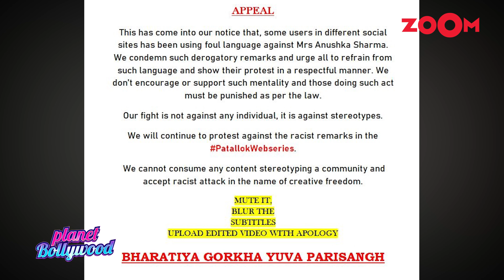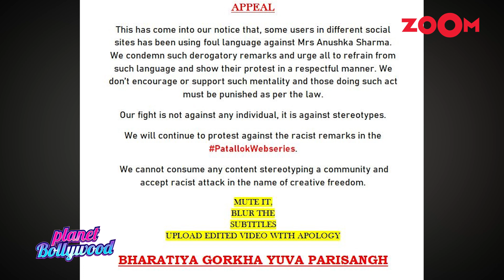Anushka Sharma receives legal notice for use of casteist slur in her show Paatal Lok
Anushka Sharma has been receiving praises for the show Paatal Lok produced by the production house owned by her and her brother Karnesh but now she is falling into trouble as she has received a legal notice for the use of casteist slur against a Nepali character in the show. Anushka Sharma has not responded to this legal notice sent by Viren Sri Gurung, a member of the Lawyers Guild for Gorkha community who are upset about this and have demanded a change in the show which includes blurring the mouth of character and subtitle and muting the voice of the part. Watch the video to know more.